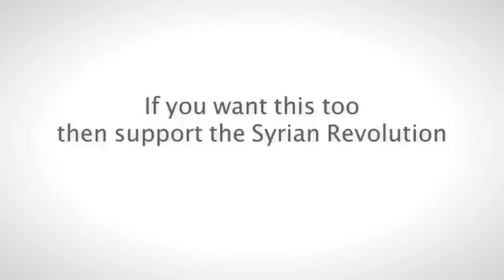Shivan Perwer,Ciwan Haco,